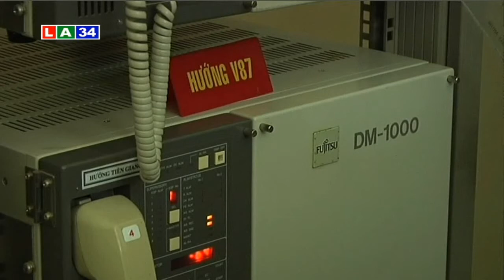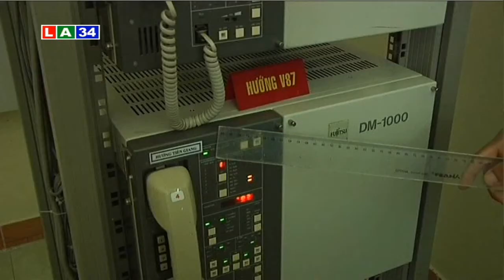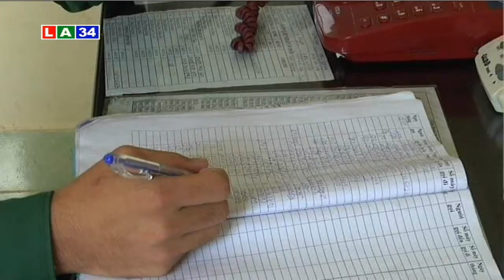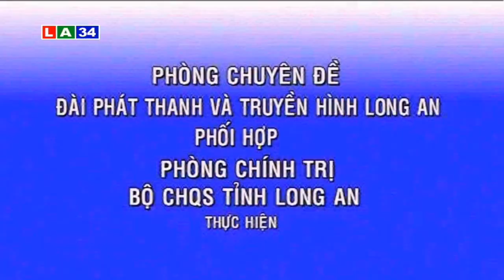Quốc phòng toàn dân: Thầm lặng người chiến sĩ thông tin | LATV